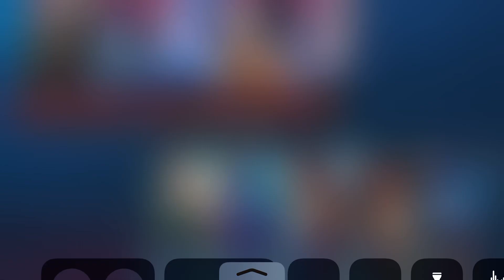Mobile Legends: Bang Bang - Brawl with Layla and Got MVP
Hello, guys!!!